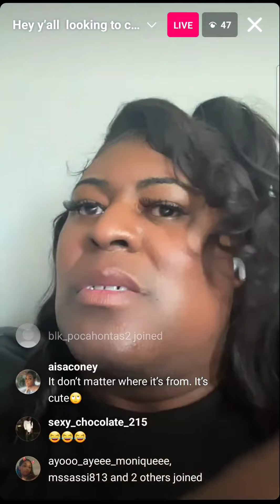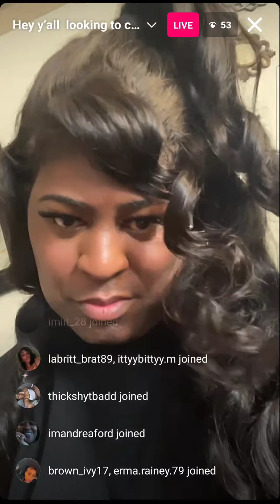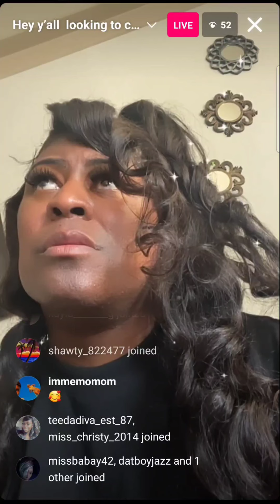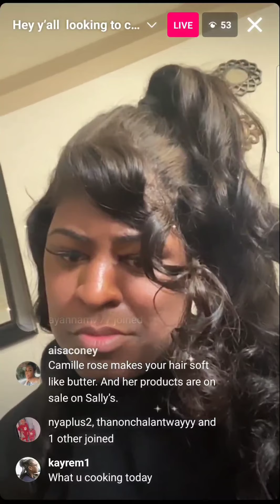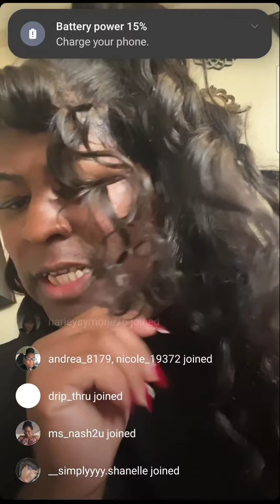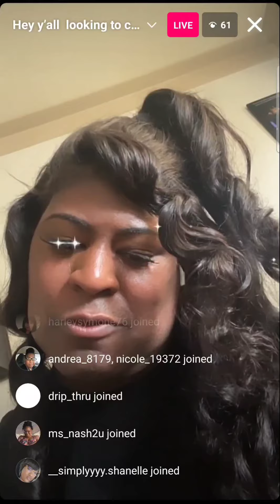PricelessChick popping his shii on IG